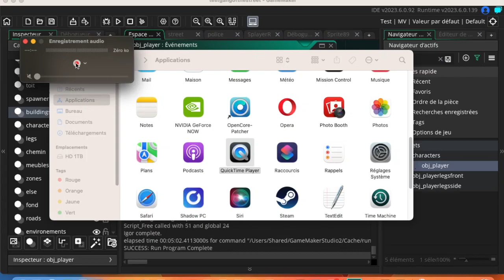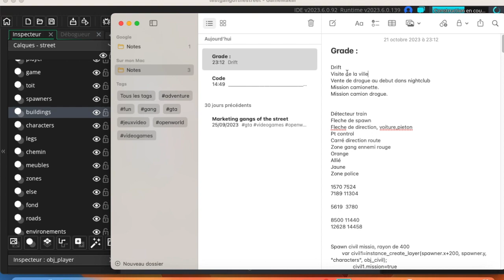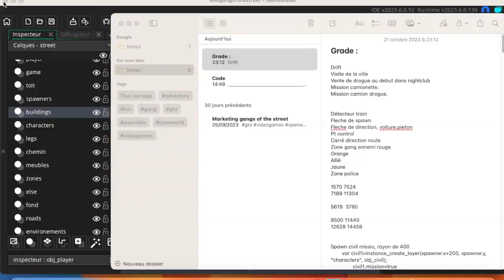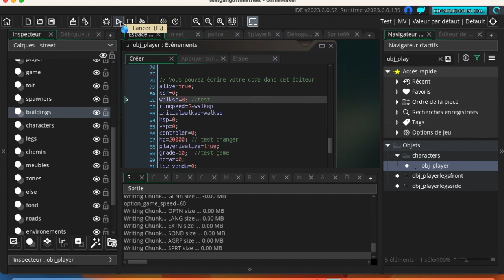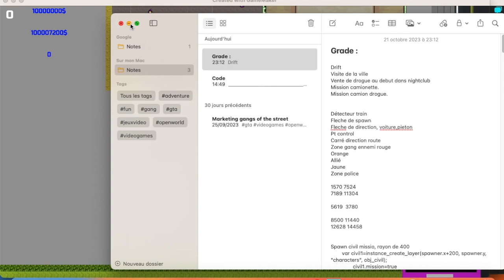First Demo of the game Gangs of the Street.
releasing a game soon, you can follow the development here and on instagram :